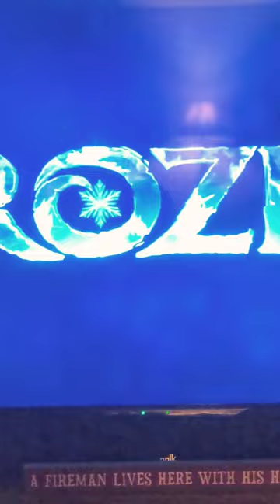August 22, 2023